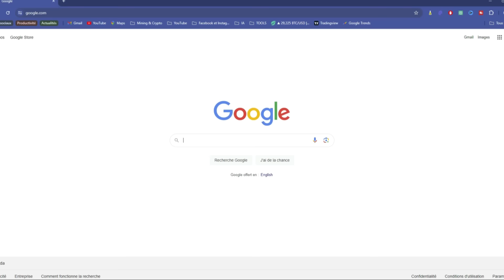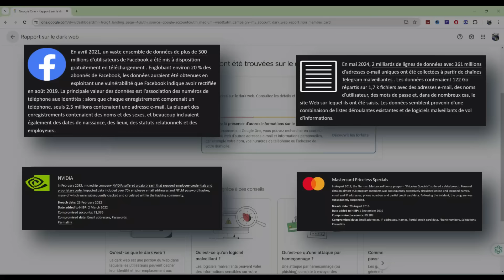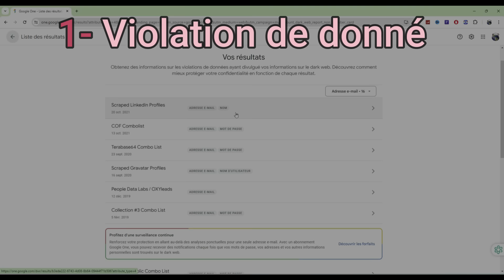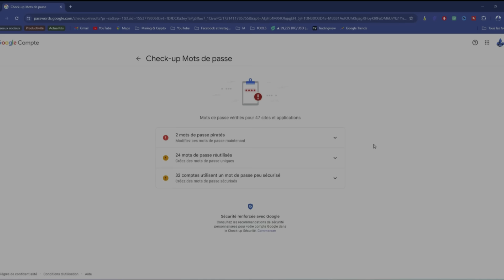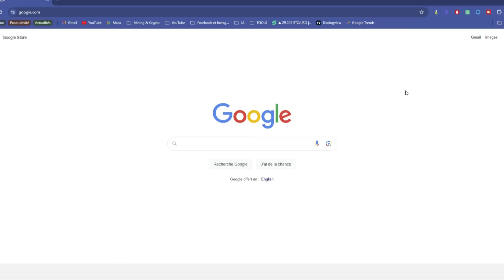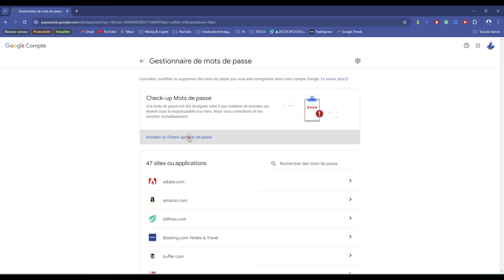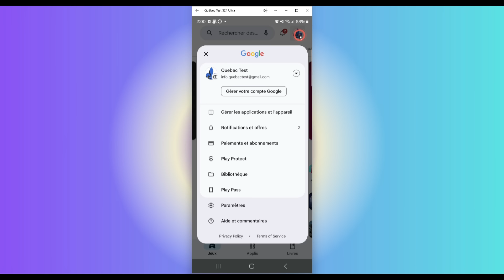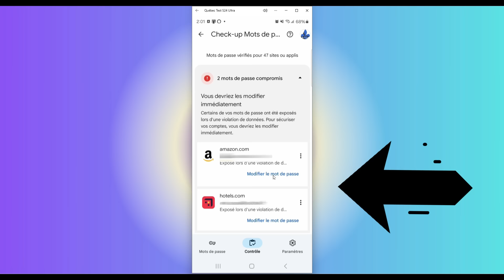Vos Informations Personnelles sur le Dark Web ? Google vous dit tout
### 🛡️ Nouvelle fonctionnalité de Google pour la vérification du Dark Web 🛡️

Dans cette vidéo, nous vous présentons une nouvelle fonctionnalité essentielle que Google a récemment rendue disponible pour tous ses utilisateurs : la vérification du Dark Web. À la fin de cette vidéo, vous connaîtrez mieux ce qu'est le Dark Web, comment vos informations peuvent s'y retrouver, les dangers associés, et vous serez en mesure de vérifier si vos informations ont été exposées, cela sur ordinateur et même sur smartphone.

- **Qu'est-ce que le Dark Web ?** : Une explication claire de cette partie cachée de l'Internet.
- **Comment vos informations se retrouvent sur le Dark Web** : Les principales méthodes utilisées par les hackers.
- **Les dangers du Dark Web** : Comprendre les risques et les conséquences possibles.
- **Nouvelle fonctionnalité de Google** : Comment utiliser l'outil de surveillance du Dark Web offert par Google.
- **Tutoriel pratique** : Vérifiez si vos informations sont compromises sur votre PC et votre smartphone.

- **Sécurisez vos données personnelles** : Protégez-vous contre les fraudes et l'usurpation d'identité.
- **Prévenez les violations de données** : Apprenez à utiliser les outils offerts par Google pour surveiller vos informations.

Merci de votre soutien, et restez à l'affût de nos prochaines découvertes ! 🚀💡

### 🔍 Timeline :

- **00:00** Introduction
- **00:37** Qu'est-ce que le Dark Web ?
- **01:13** Comment vos informations se retrouvent sur le Dark Web
- **03:06** Les dangers du Dark Web
- **03:37** Fonctionnalité de vérification du Dark Web par Google
- **04:02** Tutoriel sur PC
- **07:05** Tutoriel sur smartphone
- **08:20** Conclusion et mesures à prendre